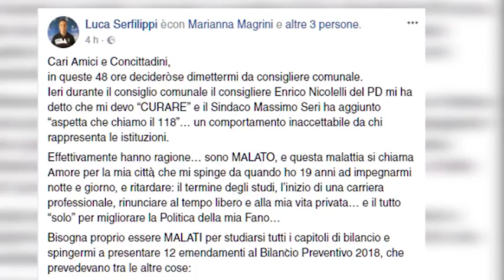Serfilippi: "in queste 48 ore deciderò se dimettermi da consigliere"